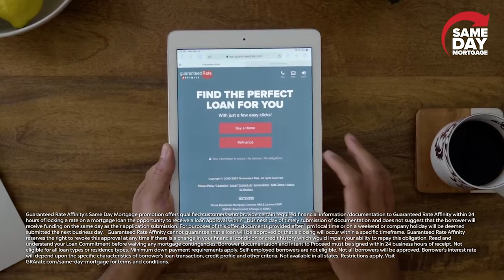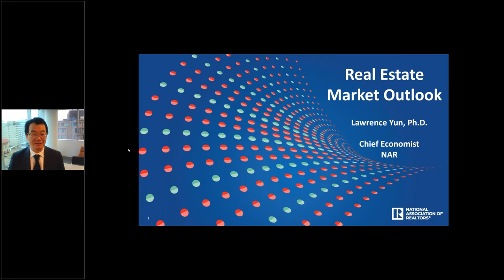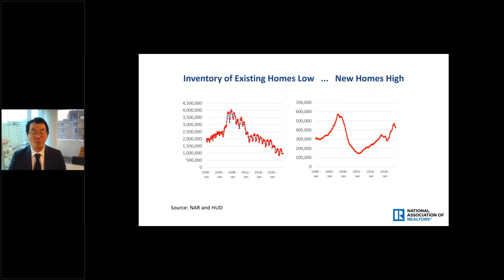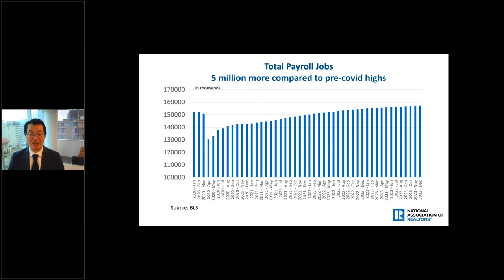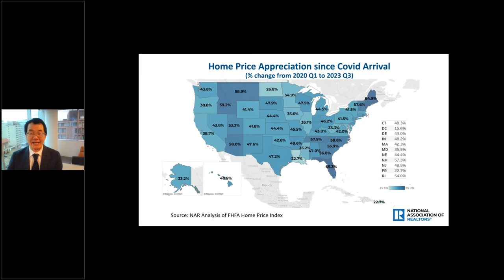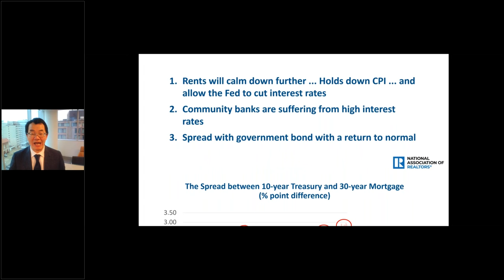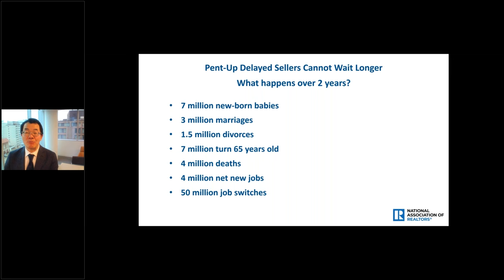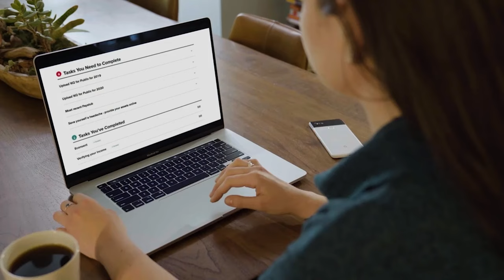Dr. Lawrence Yun Exclusive Webinar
Watch the exclusive Guaranteed Rate Affinity presentation with Dr. Lawrence Yun , Chief Economist at the NATIONAL ASSOCIATION OF REALTORS®.